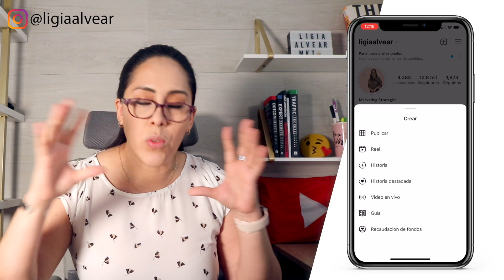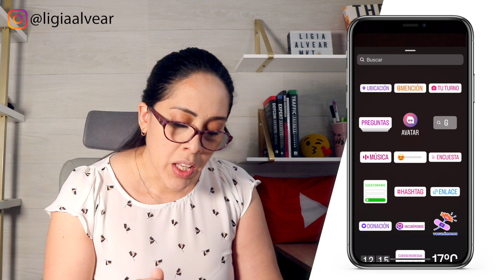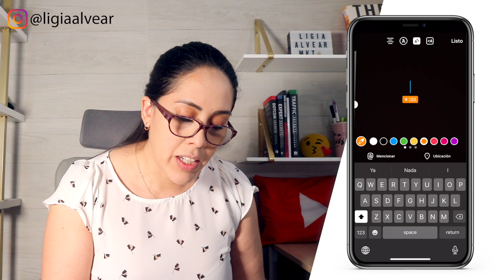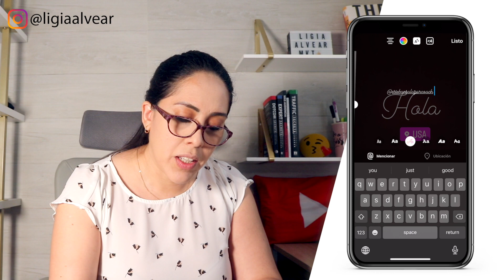📌 ¿Cómo PERSONALIZAR el COLOR del sticker de UBICACIÓN y MENCIÓN de tus Instagram Stories?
En este video tutorial te mostraré cómo puedes personalizar el color de tu sticker de ubicación y etiquetas de tus stories con los colores de tu marca o el de tu preferencia.

0:00 Intro
0:15 Saludo
0:49 Tutorial Sticker Ubicación
3:00 Tutorial Sticker Mencionar
3:31 El formato vertical
4:10 Despedida